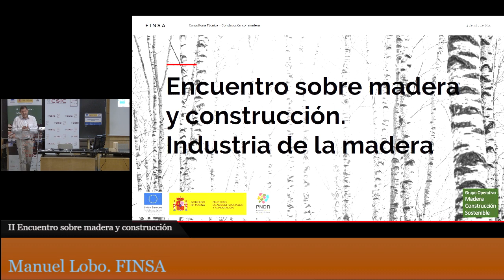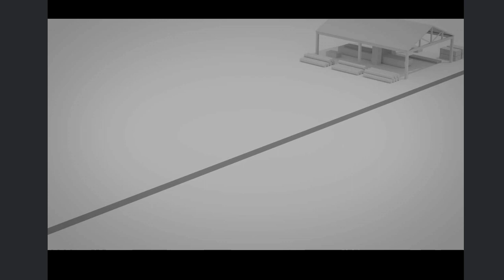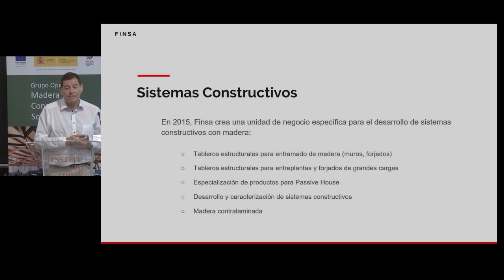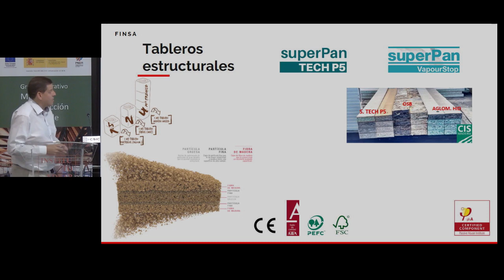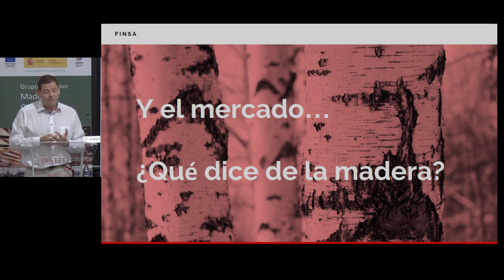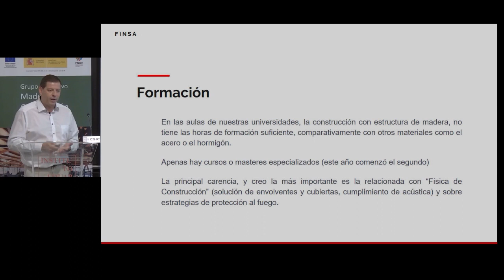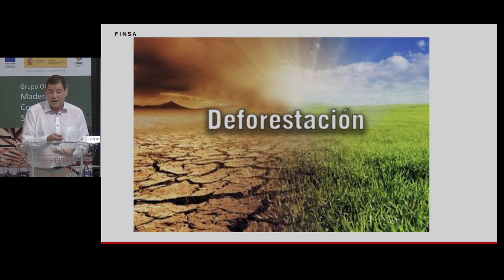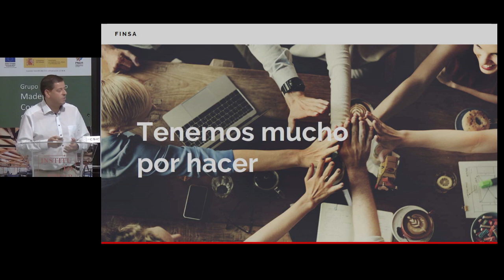Manuel Lobo. FINSA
II Encuentro sobre madera y construcciÛn
Instituto de Ciencias de la ConstrucciÛn Eduardo Torroja (IETcc)
4 de julio de 2019